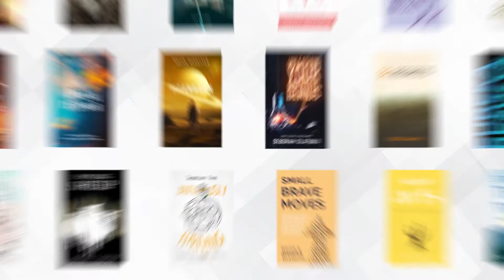How to Own and Loan Your Courage | Angela Schroeder | S4 E3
What does the word “courage” mean to you? Can we train ourselves to be more courageous? Does it invoke thoughts of valor, daring, and overt acts of bravery? What about the smaller, daily challenges that we all have to face?

In her new book, The Courageous Mind, Angela Schroeder shows us how turning decisions into habits can free up space in our minds to tackle the challenges we all face and how having difficult decisions, making career changes, dreaming and goal setting is actually growing our courage. In this podcast episode, Angela emphasizes that courage is contagious, she invites us to lean into other people’s courage and invite others to share in ours.

Listen to this episode of the Creator Community Podcast to hear Angela’s journey of self discovery and building her own courage muscle, so she can loan it to others and help them grow.

Author: Angela Schroeder
Book: The Courageous Mind
Check it out

A DISRUPTIVE DIGITAL AGENCY, FOR BOOK PUBLISHERS AND AUTHORS.

LinkedIn Lead Generation, Like You Always Imagined